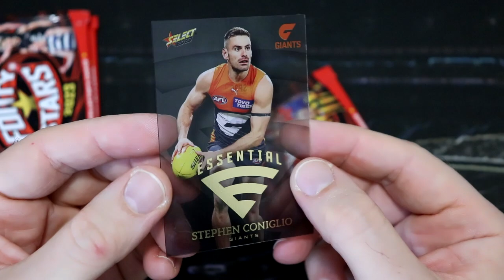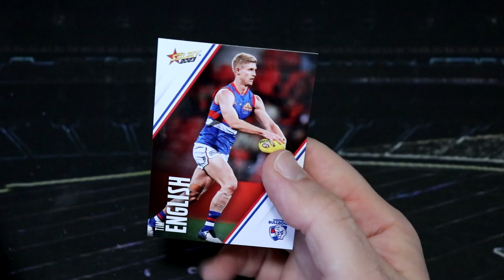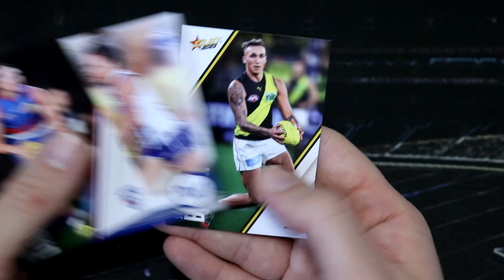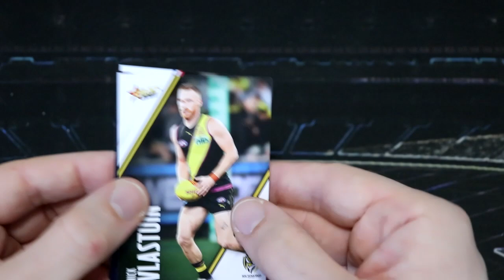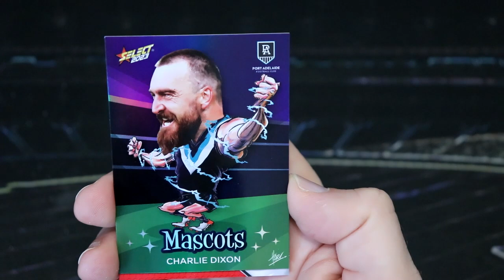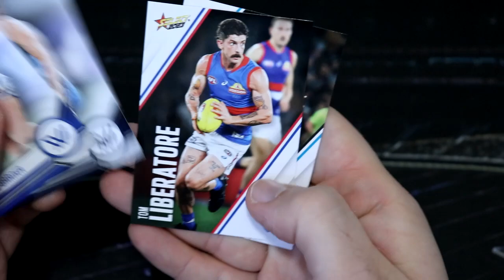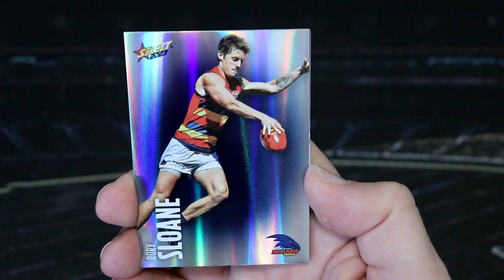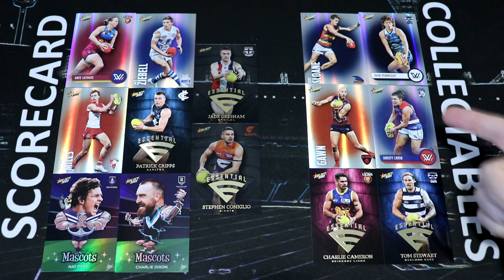AFL Footy Stars 2023 - Starter Packs vs. Loose Packs!!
Hey everyone, welcome back to another Thursday Footy Stars pack opening video! Today I'm opening 12 packs: 6 from starter packs and 6 loose packs from random boxes! Let's see what cool footy cards we can find today!